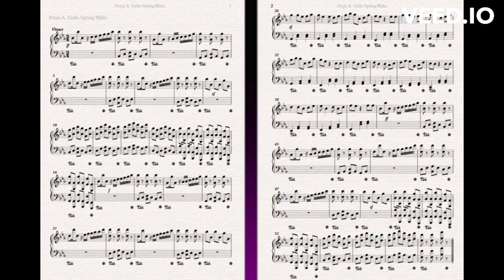Petya A. Hello Spring Waltz